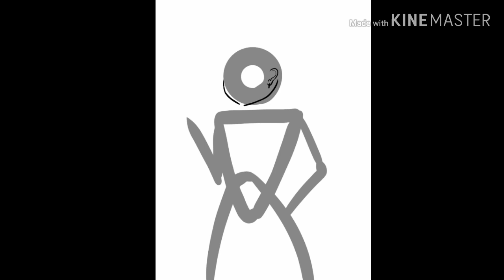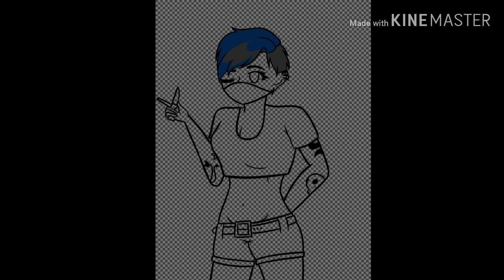Not your bitch (Speedpaint)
Inspired by:
Original:

I draw, Animate, Make GMV(Using GachaLife Only), And MMDs

One Persona:
Me(IRL)

Twelve OCs:
1:Angel woods (Angel has a last name now :P)
2:Luna
3:Jax(an OC I actually forgot about he's my male OC)
4:Whisper
5:Abby Dixon
6:Taby
7:Liz Savage
8:Cassie
9:HollyBrine
10:Ash
11: Nicole
12: Nikki

Where you can find me:
Wattpad: @Abby-Dixon101
Sketch: @Angelonic

Want somewhere you can chat with me and some of my other fans?

What do you use to animate?

Flipaclip

Srry but no we can't I have my reason that I don't feel comfortable sharing I'm just gonna say friends don't come by asking you have to connect with them

Sorry but no

Can you do an edit for me?

No

Can I get an shout out?

No

What's your gender?

Female just a tomboy